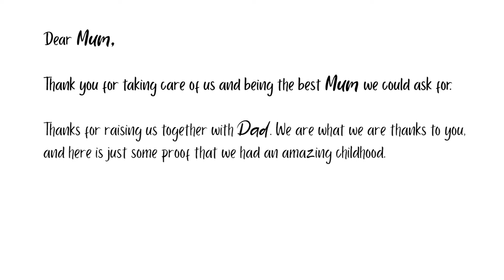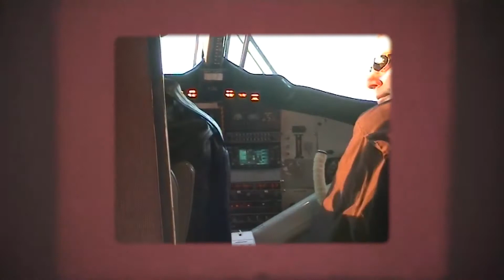My Amazing Mother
I developed a passion for videography and editing by making family montages. Working on this video reminded me of the feeling of excitement I had as a kid from stitching together family photographs and video clips. 🥰

Here are some snippets from my childhood! I had an amazing time growing up. On hindsight, there were many things I took granted for and it's kind of crazy how time flies. Thank you Mum for raising us so well. We had an incredible childhood and we love you. ♥️

Happy Birthday, Mum! 😘